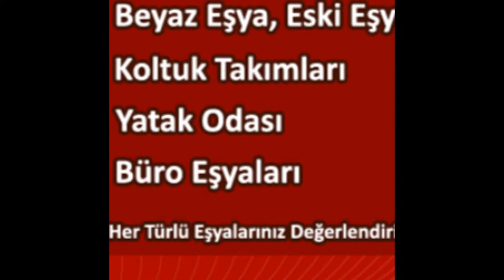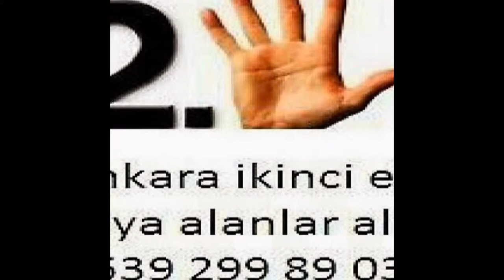Cevizlidere İkinci El Eşya Spot Eşya Eski Eşya Alım Satım Alanlar Alan Yerler 0539-299-89-03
Cevizlidere ikinci el eşya spot eşya eski eşya ev eşyası büro eşyası mobilya antika eşya beyaz eşya Kullanılmış eşya ofis mobilyaları alım satım alanlar alan yerler olarak hizmetinizde aramanız yeterli ankara Cevizlidere de oturuyorsanız? Eşyalarınızı satmayı değerlendirmeyi düşünüyorsanız? O halde ankara cevizlidere ikinci el eşya firmamızı arayıp bilgi sahibi olabilirsiniz. Ankara cevizlidere ikinci el eşya ilhan ticaret 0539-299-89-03 ikinci el eşya cevizlidere 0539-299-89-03 ilhan ticaret ankara Cevizlidere ikinci el eşya spot eşya eski eşya ev eşyası büro eşyası alım satım yapmaktadır ikinci el eşya alanlar  firmamızı eşya satmak için aramanız yeterli ankara Cevizlidere ikinci el eşya alan yerler ilhan ticaret sizlere hizmet vermekten onur duyar ...